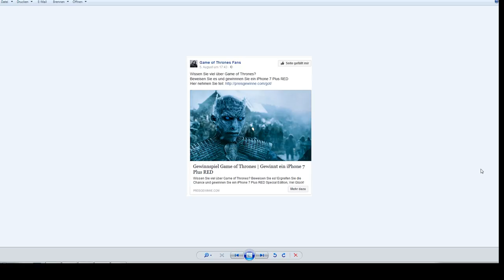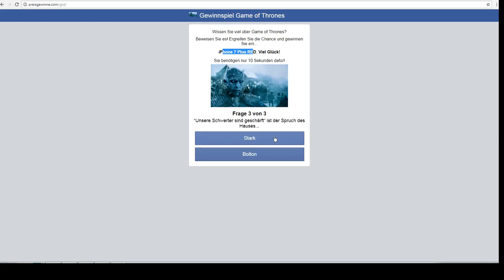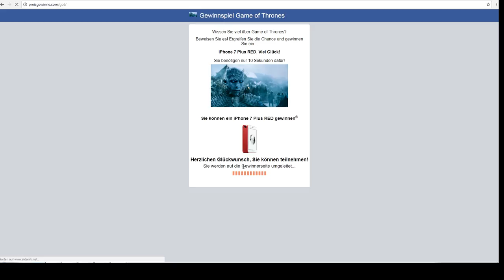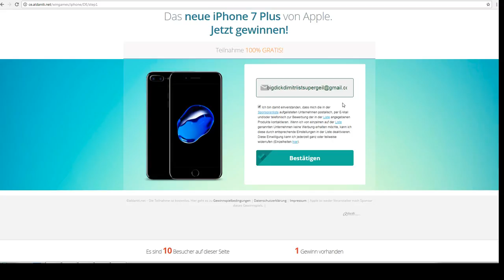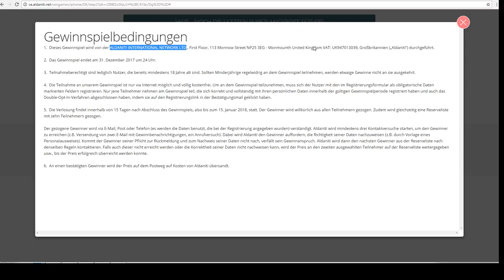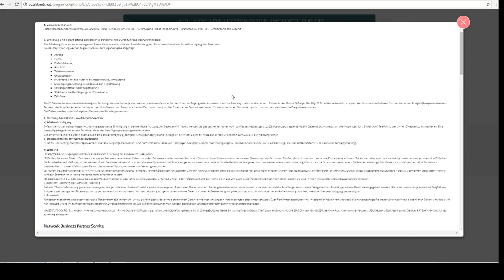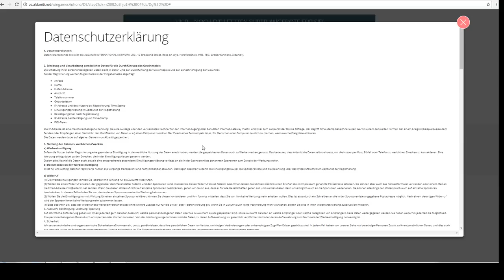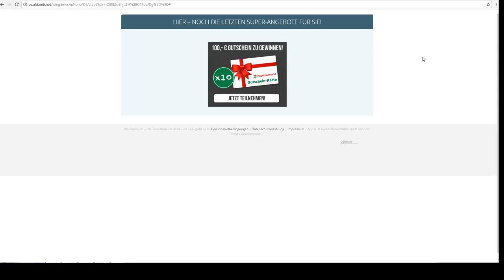Datenfallen erkennen - Folge 1 - Facebookwerbung